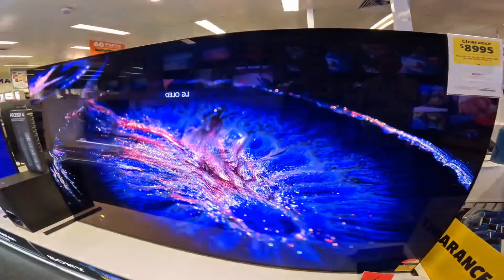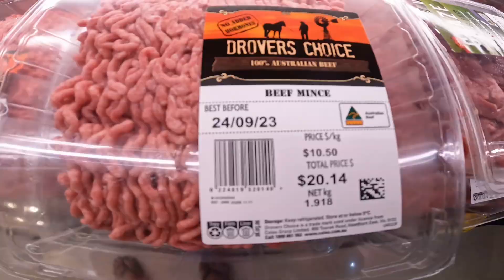🇦🇺 September 14 , 15 & 17 , 2023 🇦🇺